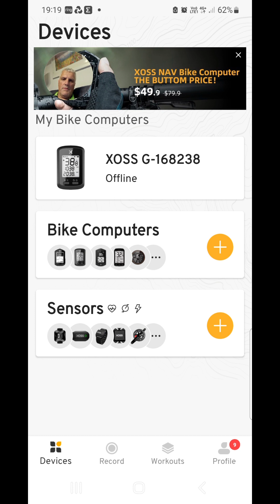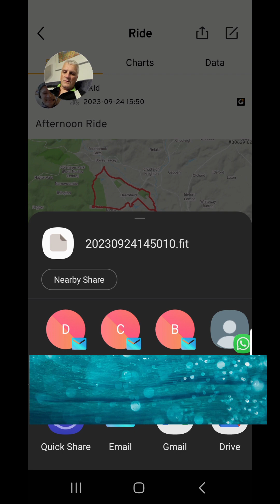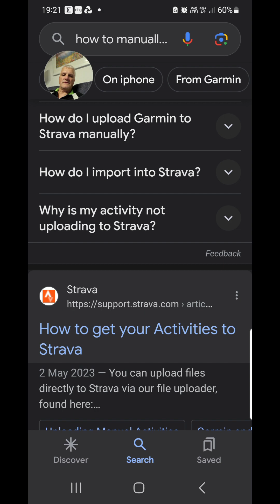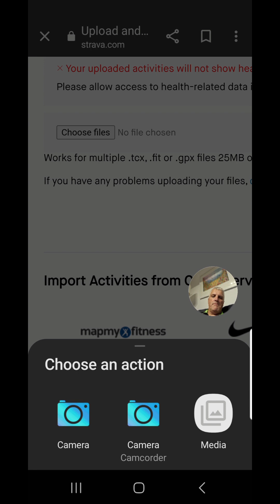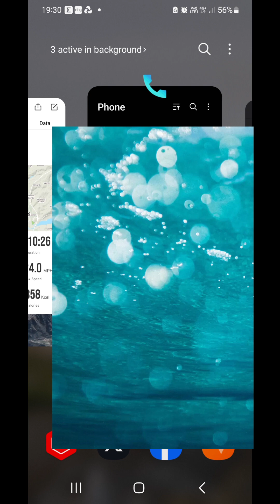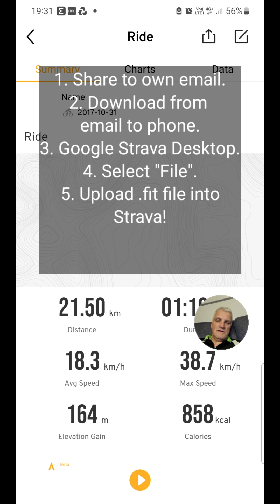Xoss G Strava Synch - Nothing Works! What to do if you can't connect! Try this fix!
Your Xoss won't Synch to Strava, and you're running out of ideas!

If nothing else works and you can't connect, then try this!

Gps Fix.
Link.
Sync.